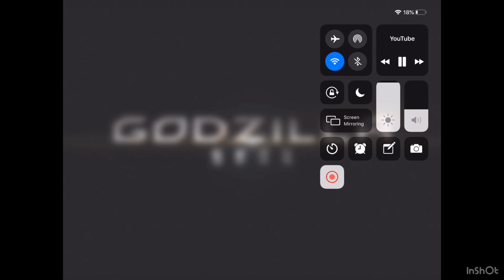Godzilla Planet of the Monsters - Movie Review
What’s up smith games friends, in today’s video, we are reviewing Godzilla planet of the monsters 2017 movie starring Chris Niosi, Lucien Dodge, Edward Bosco, Jameson Price and Rich Brown. directed by Kobun Shizuno and Hiroyuki Sheshita and composed by Takayuki Hattori and thank you for watching